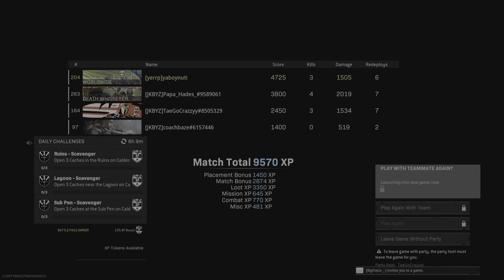Call of Duty: another